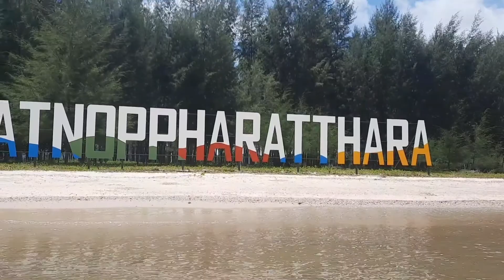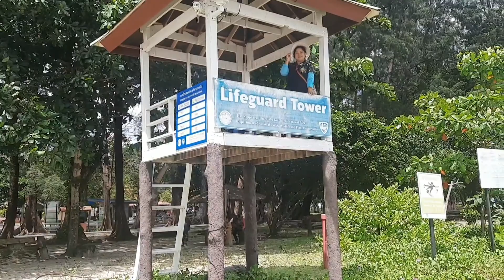Exploring Noppharat Thara Beach, Krabi Thailand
A walk along Noppharat Thara beach, Krabi Thailand.